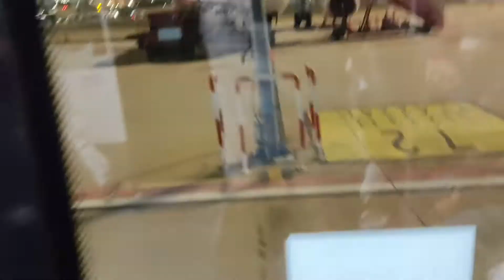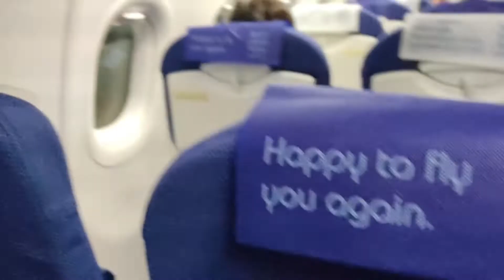Bangalore Airport Kempegowda airport Bangalore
banglore airports
bangluru airports
my first flight
kempegowda airports
airports
best airports in india
banglore airports kaha hai
kempegowda airports bangluru
banglore
bangluru airports
banglore tourist place